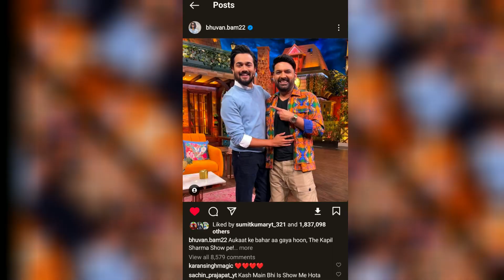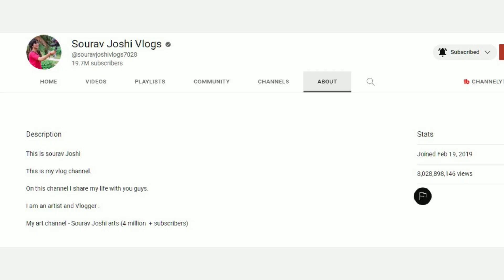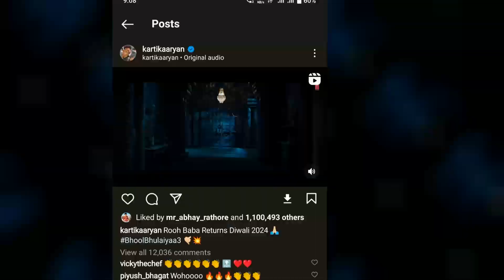SOURAV JOSHI VLOG RECORD | ELVISH YADAV VLOGS | BHUVAN BAM KAPIL SHARMA SHOW | THE UK07 RIDER VIDEO